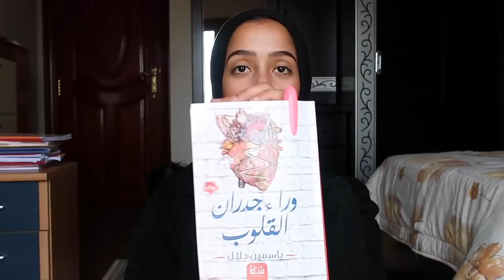١٠ حاجات هعملها تسليني في البيت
Facebook Group (We Can Do It All) Join us:
جروب الفيسبوك